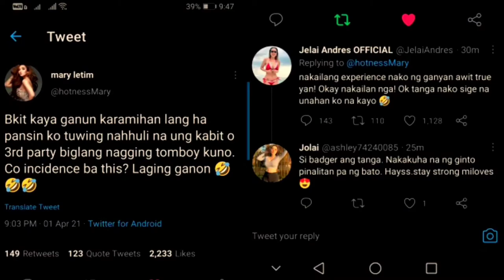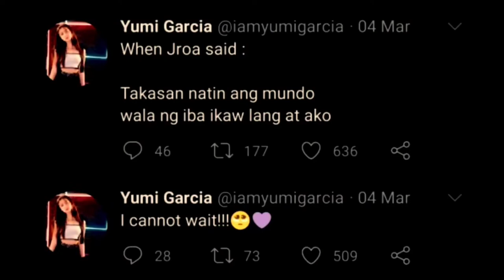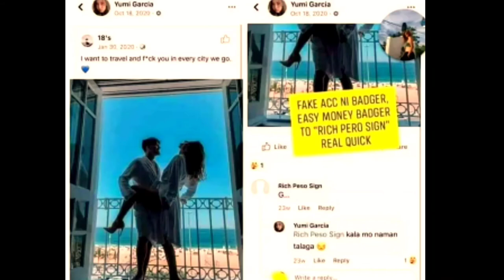YUMI GARCIA KABIT NI JON GUTIERREZ | EBIDENSYA NI JELAI ANDRES INILABAS NA